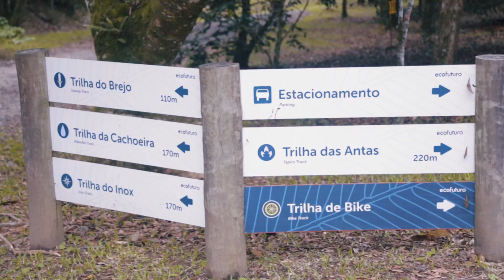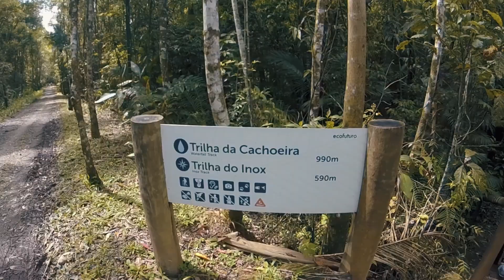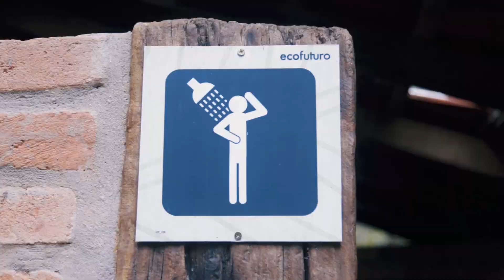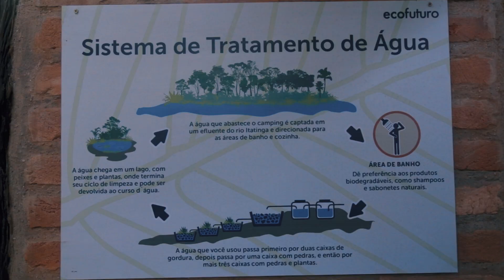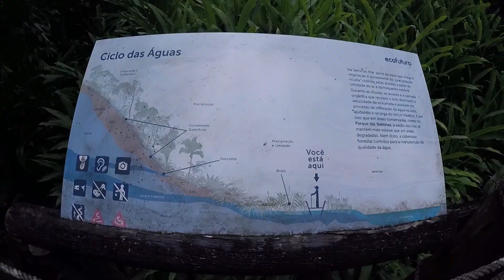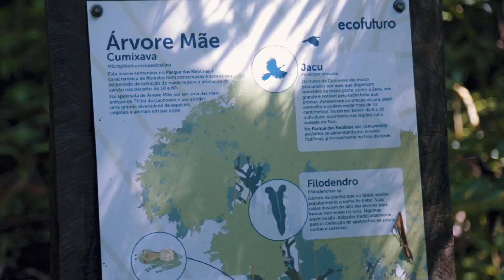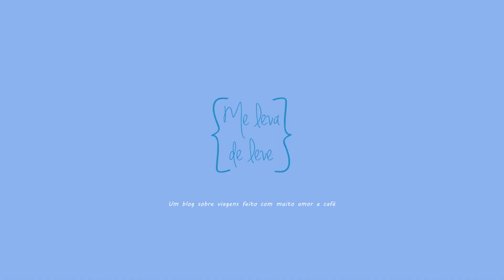Parque Das Neblinas [Bate e Volta de Sampa]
Nesse vídeo mostramos o Parque das Neblinas, que se localiza em Mogi das Cruzes-SP.

É um ótimo lugar para um bate e volta de São Paulo porque é perto da capital e é um lugar para mandar o stress pra longe.

Tem canoagem, trilhas, camping e comida deliciosa.

Para ler no blog todos os detalhes do Parque das Neblinas, acesse

Obrigado pelo seu like e comentário
Para nos apoiar a criar mais conteúdo de viagem SEM GASTAR NADA, clique
Reserve sua viagem pelos nossos links para nos ajudar a criar mais vídeos: